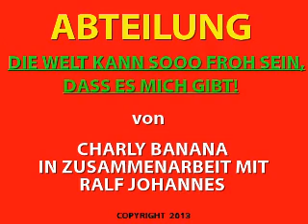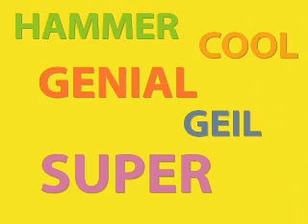ABTEILUNG : DIE WELT KANN SOOO FROH SEIN, DASS ES MICH GIBT von Charly Banana i. Z. m. Ralf Johannes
ABTEILUNG : DIE WELT KANN SOOO FROH SEIN, DASS ES MICH GIBT / Bildbearbeitungen 2013 / Diashow 2013